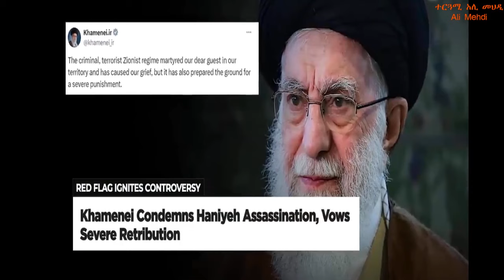ኢራን ቀዩን ባንዲራ ሰቀለች / የዚህ ቀይ ባንዲራ ምስጢር ምንድን ነው / Why Iran unfurl the red flag?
ኢራን ቀዩን ባንዲራ ሰቀለች / የዚህ ቀይ ባንዲራ ምስጢር ምንድን ነው
 በዚህ ቪዲዮ ላይ ኢራን ቀዩን ባንዲራ የሰቀለችበትን ምሥጢር እና ስለ ቀዩ ባንዲራ ታሪካዊ ዳራ አመጣጥ የምንነግራችሁ አለን ለወዳጅ ዘመዶቻችሁ ሼር ማድረግ እንዳትረሱ
we are going to tell you why Iran unfurl the red flag and its back history

ቻናሉን “ሰብስክራይብ” እና “ሼር” አድርጉ